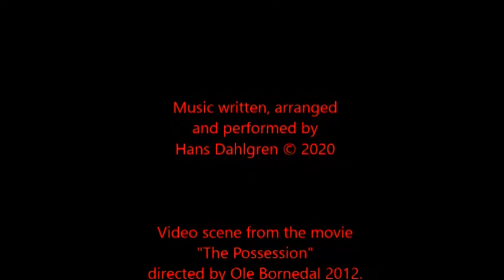Hans Dahlgren - Necropolis